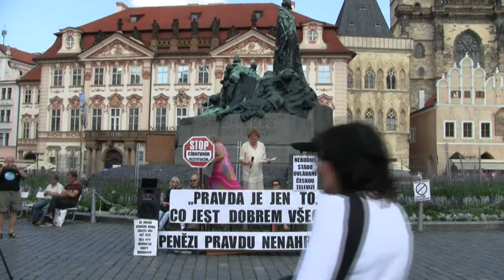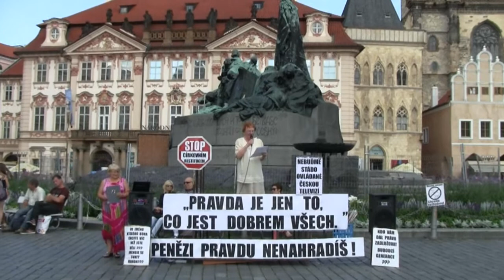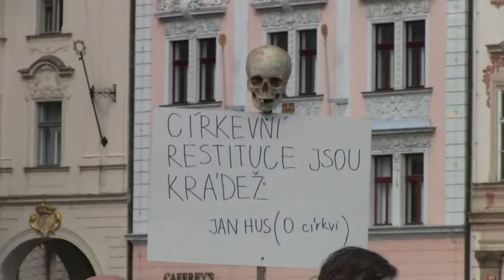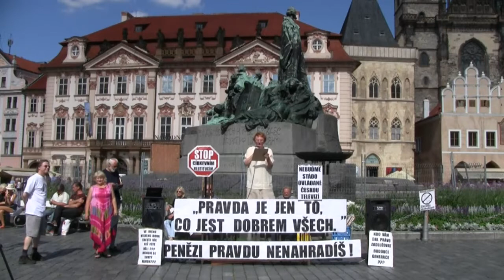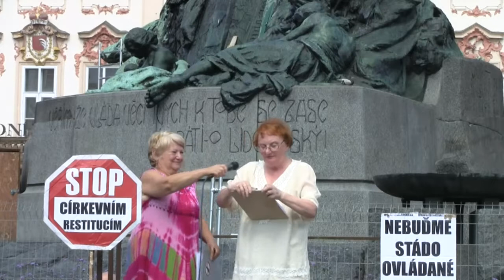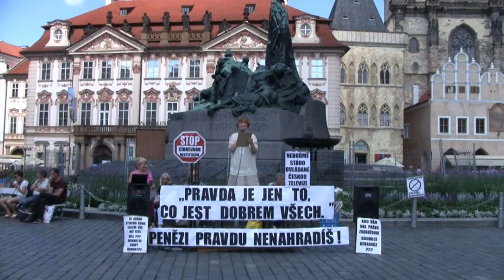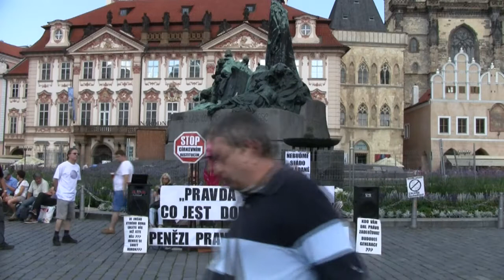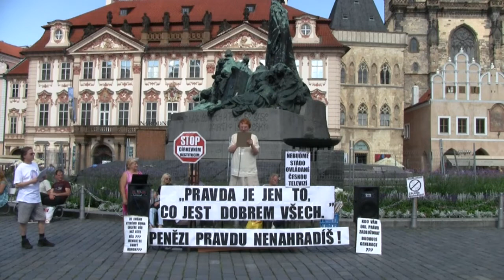1 - Marie Neudorfová - PENĚZI PRAVDU NENAHRADÍŠ! Praha: 6.7.2014